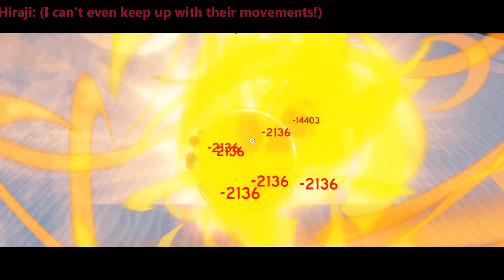The One With Tremendous Power, Angela Ōtsutsuki (Final Part) | Shindo Life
The long awaited episode, the conclusion to Angela's story is here. I hope you guys enjoy! I took me a long time to edit this video so let's get these views and likes up everyone! Join the village, link in down below!

Song: Answers

Artist: mol-74

Licensed to YouTube by SME, Sony Music Entertainment (Japan) Inc. (on behalf of Sony Music Labels Inc.); NexTone Inc. (Publishing), Muserk Rights Management, and 5 Music Rights Societies

Song: Spiral

Artist: KANA-BOON